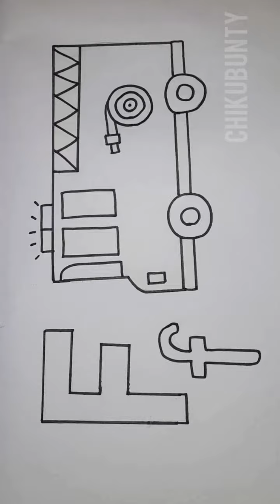F For Firebus; Kids drawing toddlers